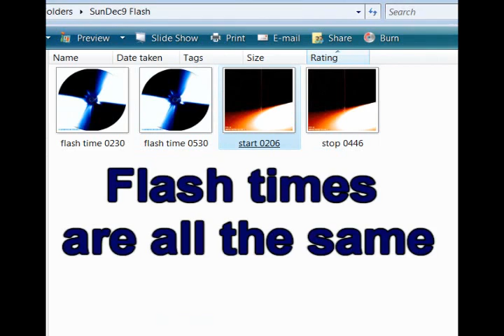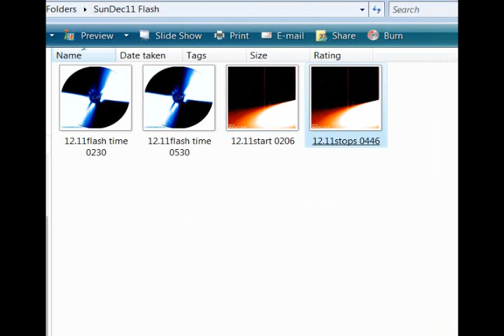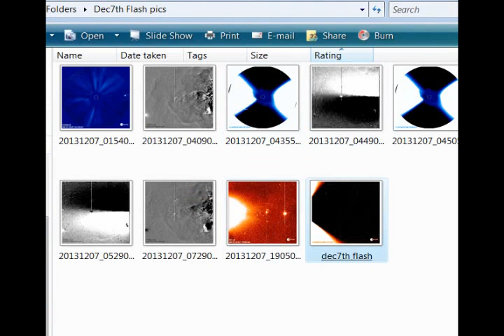Sun Flashes 3 Days Exact Same Times Dec-9-10-11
Sun flashes 3 days in a row at exactly the same times. What are the odds of that? The stars change position so they are not they same shots. Very strange anomaly indeed. What does it mean? Any guess's or comments please feel free.